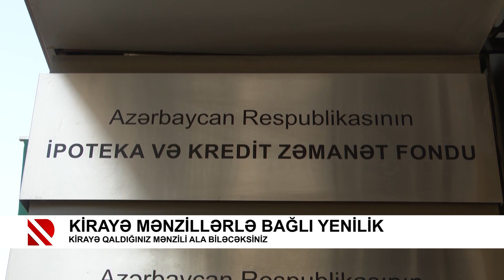Kirayə mənzillərlə bağlı yenilik